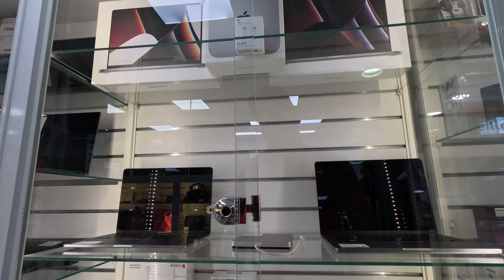TIENDAS DE SEGUNDA MANO en BELGICA, COMPRA-VENTAS O CASH CONVERTER.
Una gran opción para comprar electrodomésticos, utensilios para el hogar o tecnología de segunda mano y con garantía. Las famosas compra ventas.